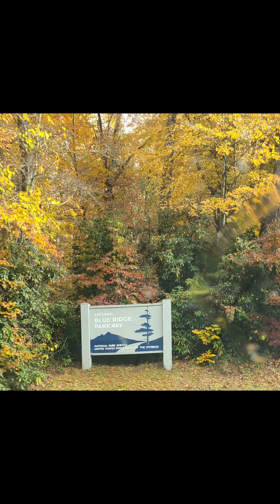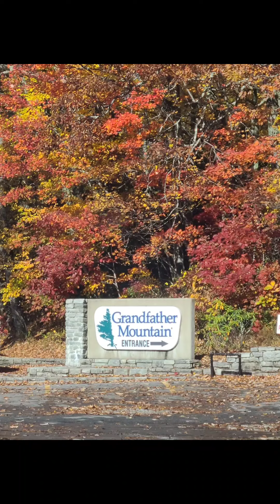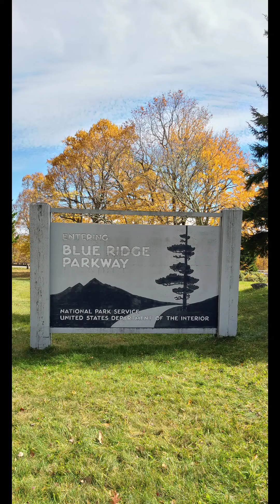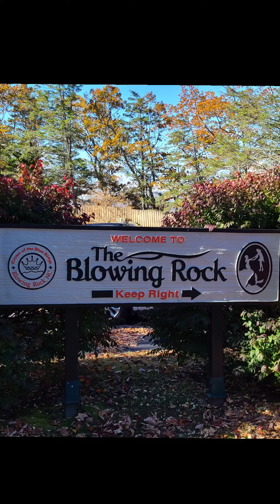万木争春，百叶争秋！